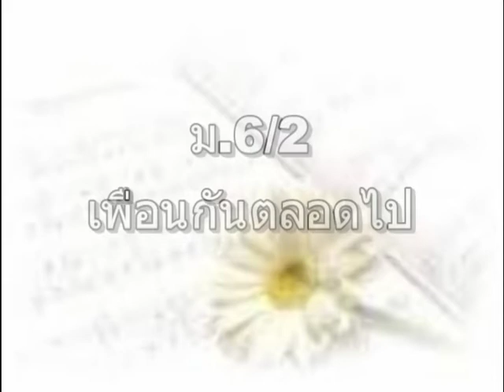ธนาภรณ์ ว.พ 57